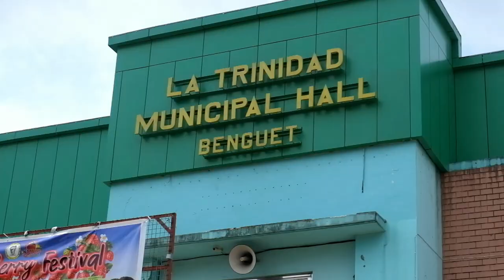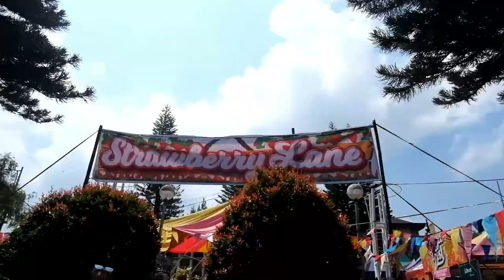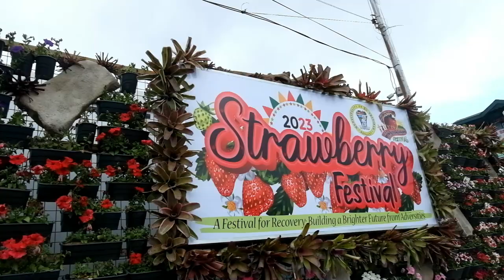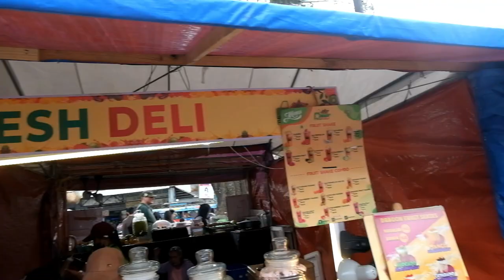GIANT STRAWBERRY CAKE AT THE STRAWBERRY FESTIVAL 2023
Let's go and explore the town that holds the guinnessworldrecords for the biggest strawberry cake! La Trinidad, Benguet of the Philippines. Experience the activities with me during their strawberry festival Street Dance Competition and Float Parade.

❂ Camera: RealMe XT + FujiFilm
❂ Editor : WondershareFilmora